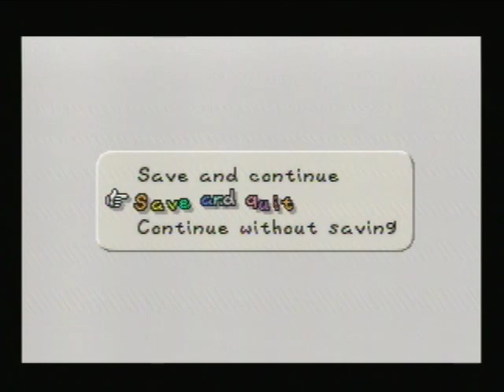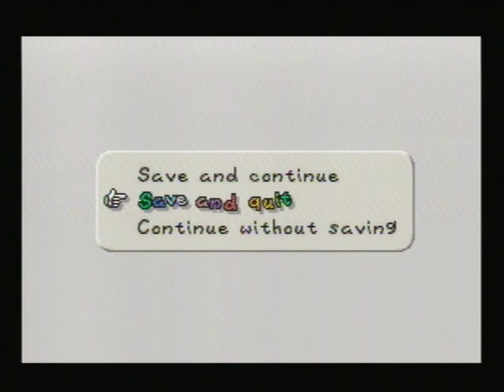Paper Mario - Chapter 3 - Part 5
We finish out Chapter 3 in this part and get my favorite Star Spirit in the entire game.